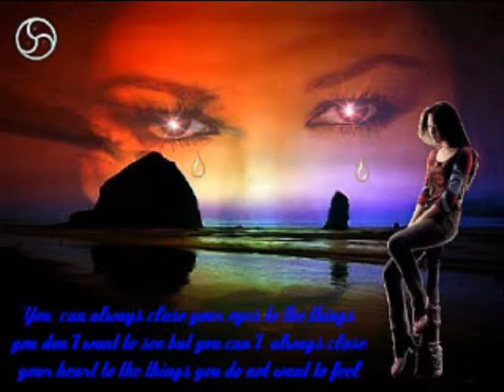kai pali paidi.wmv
mporei na megalosa. , alla thelo na meno ena paidi. , giati ena paidi einai athoo kai alithino. alithino opos kai ta logia pou sou exo pei kai ta opoia menoun kai tha paramenoun ta idia. se exo xasei. , mou leipeis filarako. ,